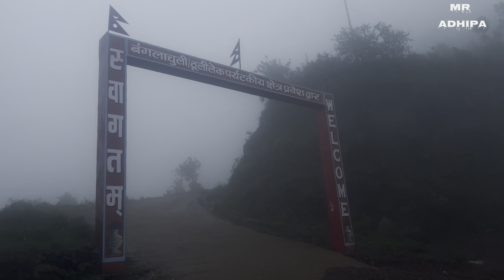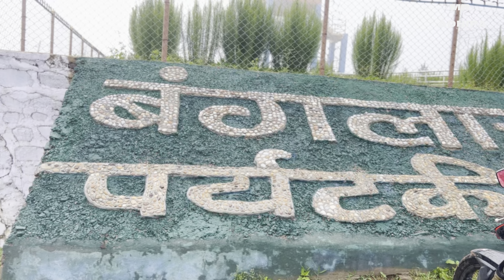दाङ को बंगालाचुलि भ्यु टावर ~ बबाल रमाईलो पल || Bangalaculi view Tower || Dang